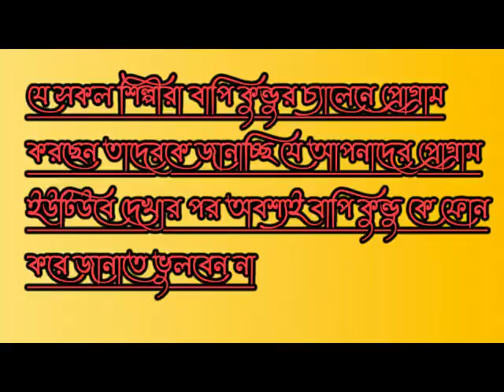বড় সেবদ আরিয়া - মীরার ভজন || শিল্পী : ঝিনুক মালা দে রায় চন্দনা